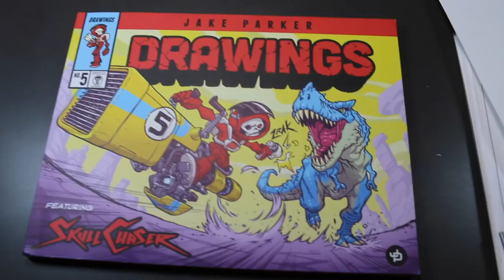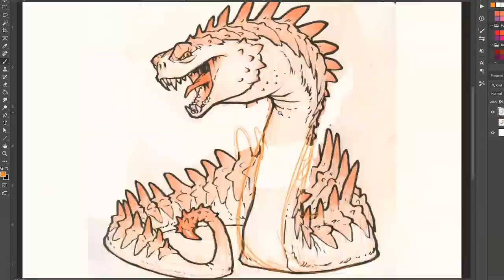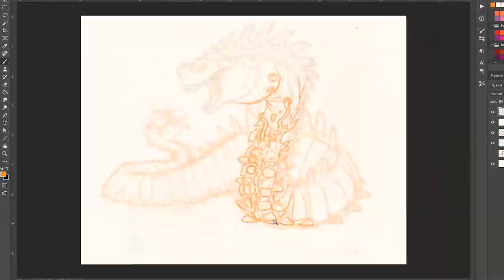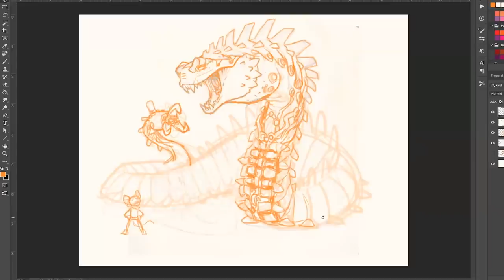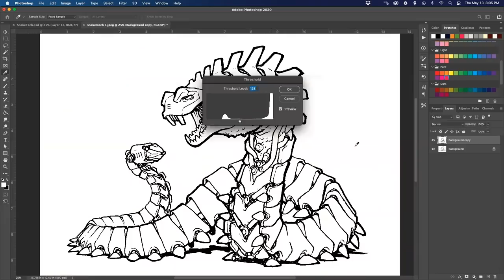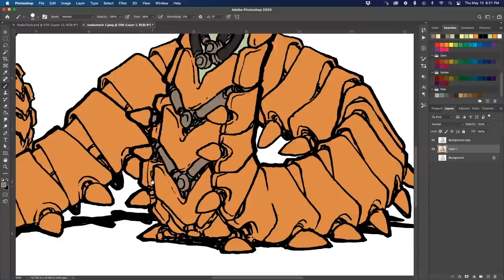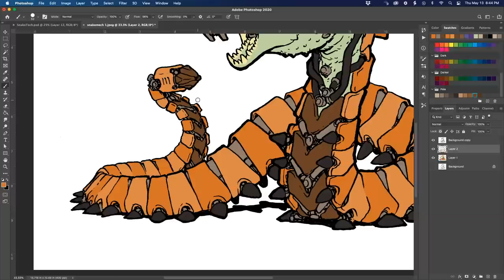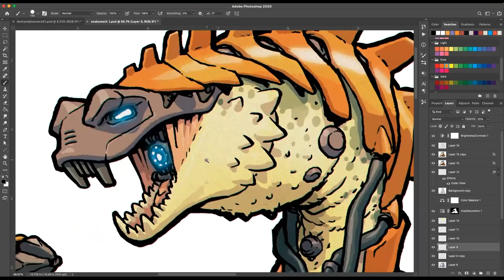How to "Rewild" Your Imagination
The Art of Noticing Book

I do a podcast! 3 Point Perspective Podcast

My art books!